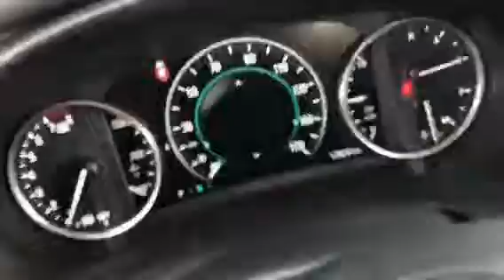2018 Buick LaCrosse Essence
17k miles
Summit white/ebony leather
3.6 V6
Heated seats
Rear camera
Rear air
Remote start
Apple play/Android Auto